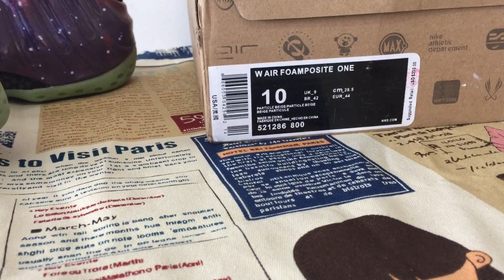Air Foamposite One Alternate Galaxy Sneaker Full Detail Review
It Helps Me To Make Sure I Continue To Bring You The Best Content! You Guys Have An Awesome Day! Thank You!

Thank you Ladies and Gentlemen!